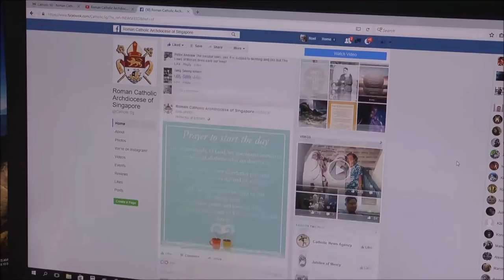Inviting Catholics To Be Involved In The Archdiocese - Archbishop William Goh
Inviting Catholics To Be Involved - Pastoral Plan for the Archdiocese
“Heart to Heart” with Archbishop William Goh
24 November 2017, Singapore

An excerpt from our “Heart to Heart” series, this short video has Archbishop William Goh sharing with us about how can Catholics be involved in supporting the plans and initiatives of the Archdiocese.

PRODUCTION & BROADCASTING by:
Staff and Volunteers (VITA) of the Communications Office,
Roman Catholic Archdiocese of Singapore